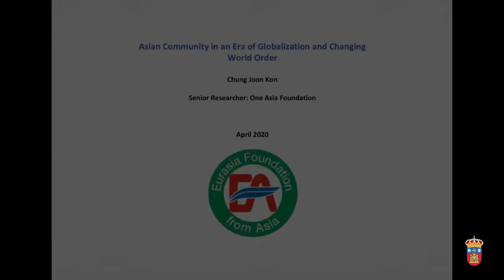Chung Joonkon. “Asian Community in an Era of Globalization and Changing World Order"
Chung Joonkon - Secretario General OneAsia Foundation Ponencia: “Asian Community in an Era of Globalization and Changing World Order"